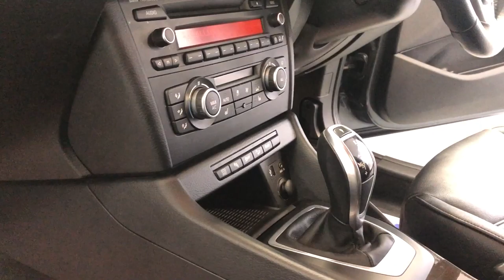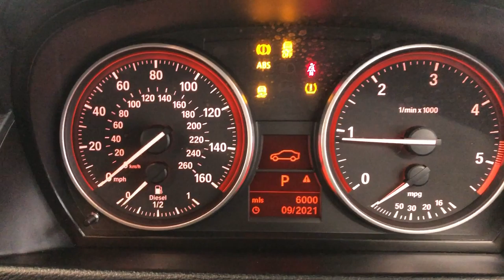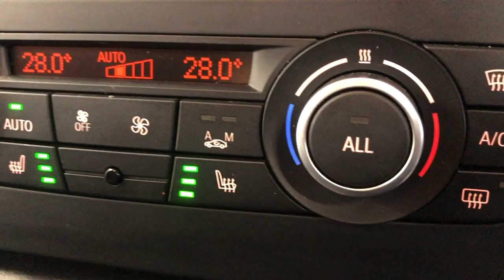Country Car Barford Warwickshire BMW X1 for sale CV358DS